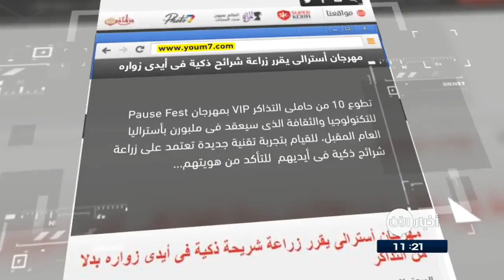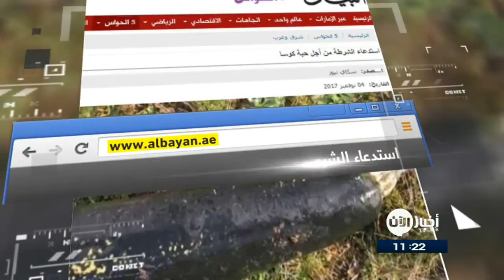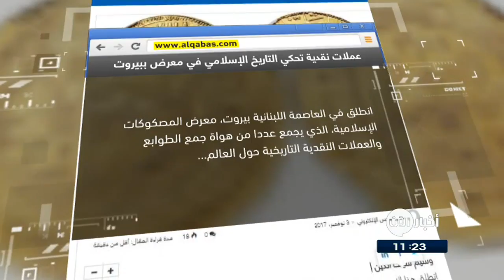04-11-2017 | حصل على بطاقة صفراء قبل صافرة البداية! وعناوين أخرى في جولة الصحافة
مهرجان أسترالى يزرع شرائح ذكية فى أيدى زواره بدلا من التذاكر
تطوع 10 من حاملى التذاكر VIP بمهرجان Pause Fest  للتكنولوجيا والثقافة الذى سيعقد فى ملبورن بأستراليا العام المقبل، للقيام بتجربة تقنية جديدة تعتمد على زراعة شرائح ذكية فى أيديهم  للتأكد من هويتهم والسماح لهم بدخول المهرجان، بدلا من التذاكر التقليدية.

- البحرينية

حصل على بطاقة صفراء قبل صافرة البداية!
حصل لاعب في إحدى الدوريات الآسيوية على بطاقة صفراء بسبب تصرف لا أخلاقي قام به قبل انطلاق المباراة.
واظهر فيديو انتشر على مواقع التواصل الاجتماعي قيام اللاعب بضرب يد أحد الحكام الثانويين اثناء مصافحة اللاعبين للحكام ، وهو الامر الذي أثار استهجان الحكم ودفعه لتوجيه بطاقة صفراء له قبل بداية المباراة...

- النهار اللبنانية

غضب فقتل ابنته انتقاماً من
أقدم رجل باكستاني يبلغ من العمر 33 عاما، على قتل طفلته البالغة من العمر عامين فقط، بعدما سيطر عليه الشعور بالغضب نتيجة رفض الحكومة الألمانية إعطاءه تصريحاً للجوء منذ عام 2012 .

- البيان الاماراتية
استدعاء الشرطة من أجل حبة
استدعى رجل مسن الشرطة في مدينة المانية بعد أن عثر في حديقة منزله على جسم غريب، اعتقد أنه قنبلة تعود إلى مخلفات الحرب العالمية الثانية .
وبعد أن هرعت الشرطة إلى منزل الرجل ، اتضح أن الجسم الغريب ليس إلا حبة كوسا عملاقة يبلغ طولها 40 سنتمترا.

- القبس الكويتية
عملات نقدية تحكي التاريخ الإسلامي في معرض
انطلق في العاصمة اللبنانية بيروت، معرض المصكوكات الإسلامية، الذي يجمع عددا من هواة جمع الطوابع والعملات النقدية التاريخية حول العالم.
ويشارك في هذا المعرض الثقافي والفني، العديد من المهتمين بهذه الهواية من خلال عرض كتالوغات وألبومات فيها طوابعهم وعملاتهم الورقية والمعدنية المدهشة بأشكالها وألوانها وأحداثها المتعددة..